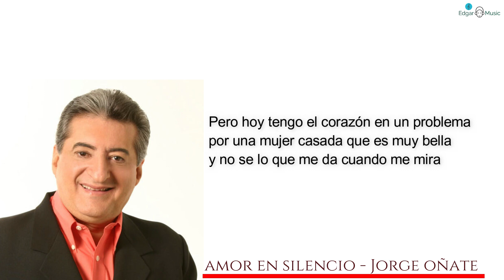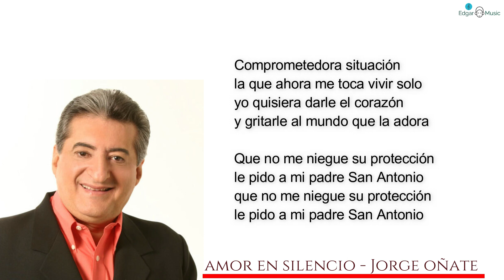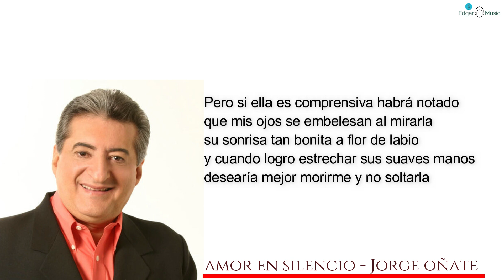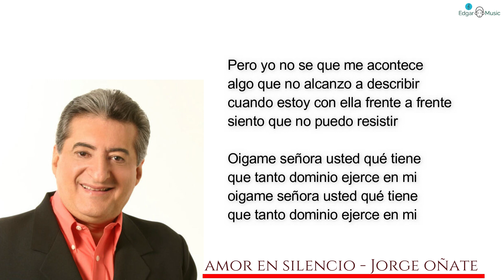Amor en silencio - Jorge Oñate, Letra